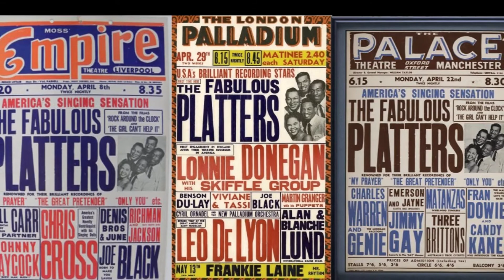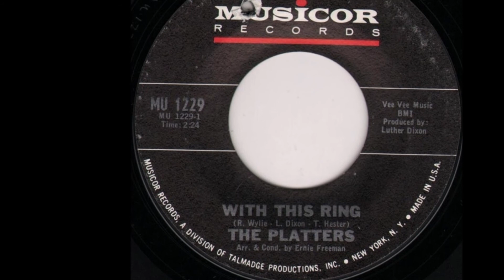With this ring -- The Platters